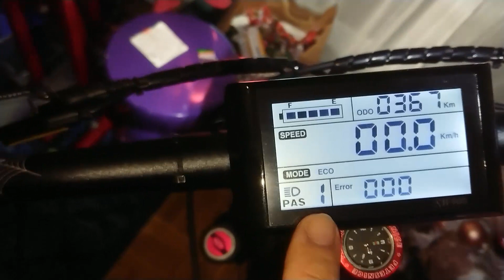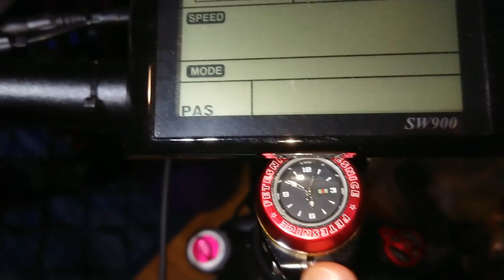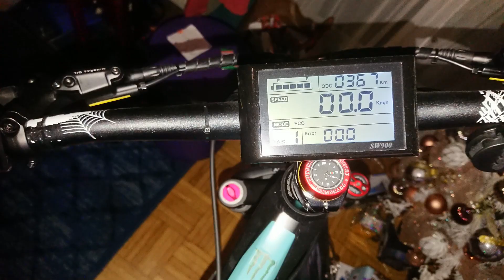Pimp my FT26 Fitifito Fatty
Here i show off my upgraded Fitifito FT26..in german!